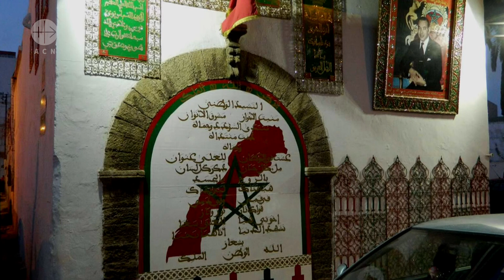161 - Marruecos: una Iglesia en el silencio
El Reino de Marruecos es un país soberano situado en la punta noroeste de África, el llamado Magreb. Desde 1956 es un país independiente; tanto España como Francia ocuparon este territorio. Con poco más de 35 millones de habitantes, el 99.6 % de la población son musulmanes sunitas. Se estima que hay aproximadamente en el país 40,000 cristianos, en su mayoría católicos extranjeros. Se calcula que puede haber 8,000 marroquíes que se han convertido del islam al cristianismo. Para conocer más sobre la realidad de los cristianos en este país del norte africano, Jonas Soto habla con Carlos Carazo, miembro de la oficina española de la fundación Ayuda a la Iglesia Necesitada.

Esta entrevista de la serie Donde Dios Llora ha sido realizada por Jonas Soto y producida por CRTN con el apoyo de ACN

 Invitado:

 Carlos Carazo